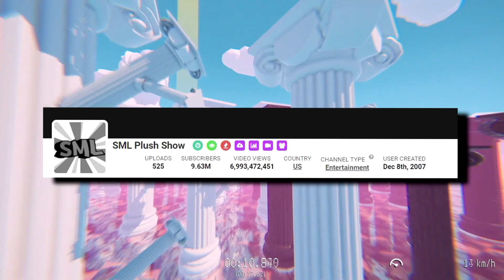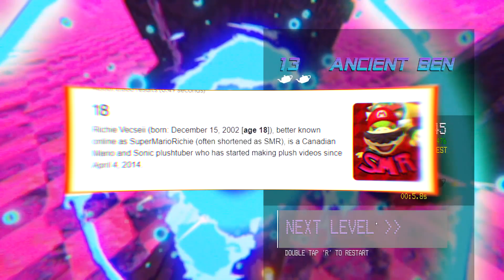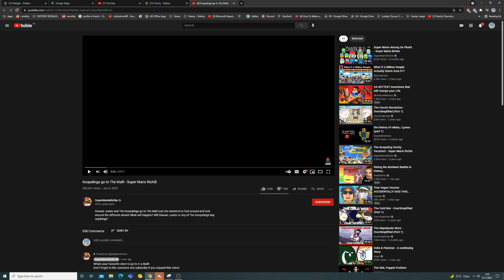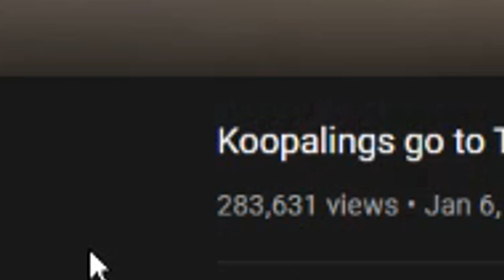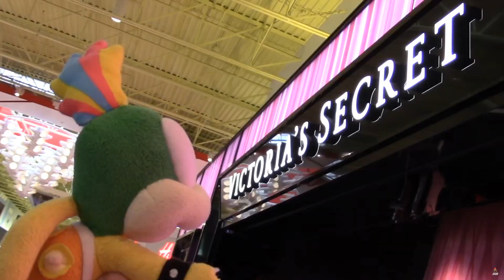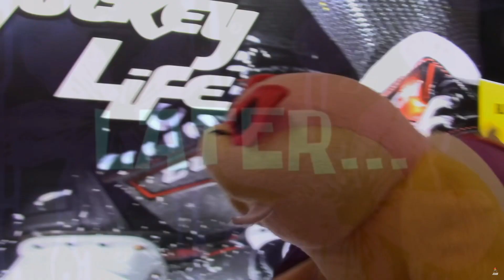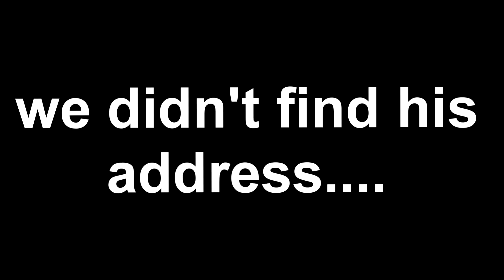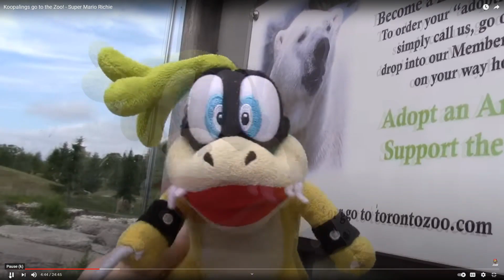THE BIGGEST SML CLONE EVER (SUPERMARIORICHIE)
Alright guys, so in today's video we will be talking about the biggest SML clone like this guy is just extremely cringe. Today I got myself and my friends to react to him. Hope You Enjoyed!